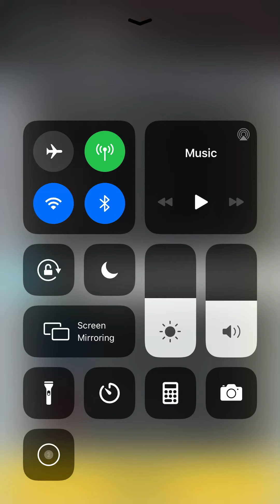F1 Manager Gameplay Part 2:Ferrari Strategies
*Ferrari Strategies intensifies*
Part 2 of my team managing stuff and we try to become the best ever team in the world.
Don’t beg for NRTS Sign Up In comments.
NRTS Is on hiatus because of school stuff.